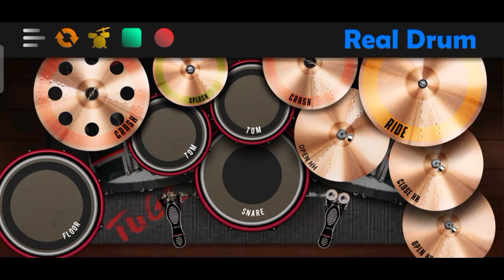Take A Look Around - Limp Bizkit | Real drum cover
Don't forget to click the notification for more updates. Thank youuuu!!